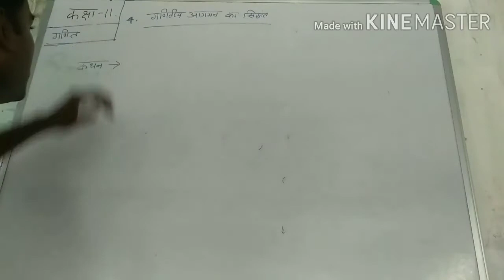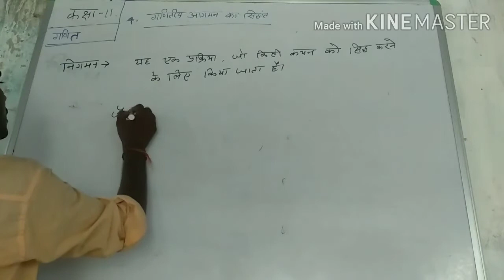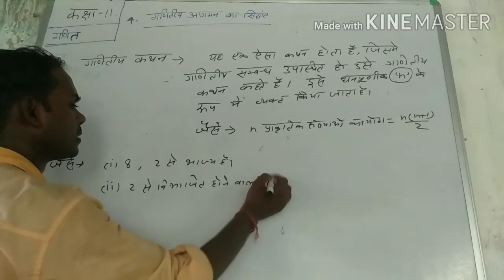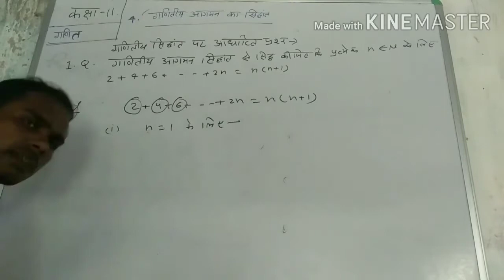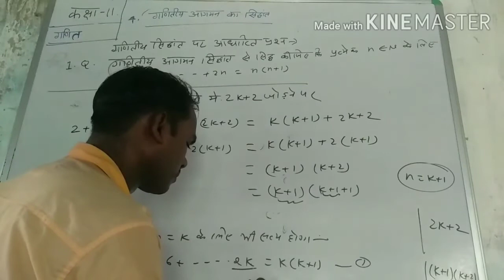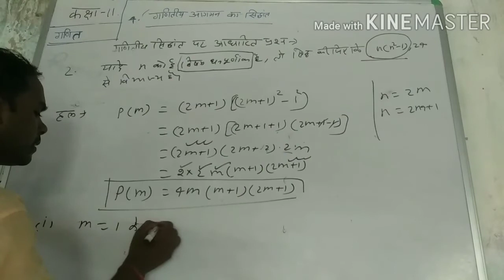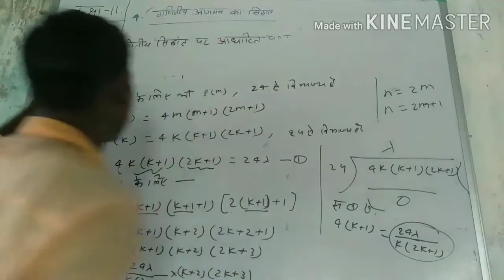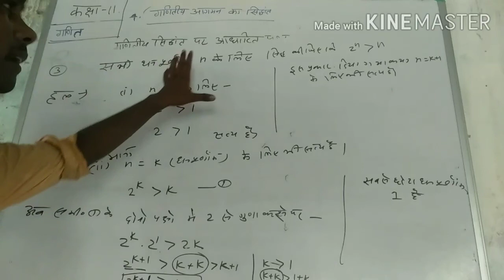#CLASS-11||PRINCIPLE OF MATHEMATICAL INDUCTION||IN HINDI||SANTOSH SIR##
jee mains
b.h.u b.Sc math group
upsee/aktu/uptu
polytechnic (jeecup)